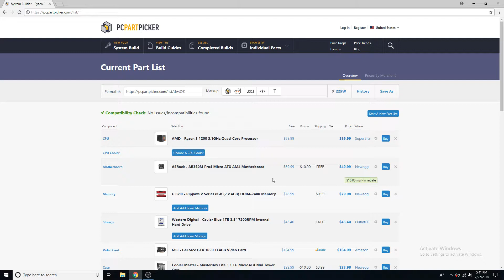500$ pc build. INSANE gaming value!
With a quad core proccessor and a gtx 1050 ti, this system will provide the gaming performance you need to play your favorite aaa games at 1080p, 60fps.